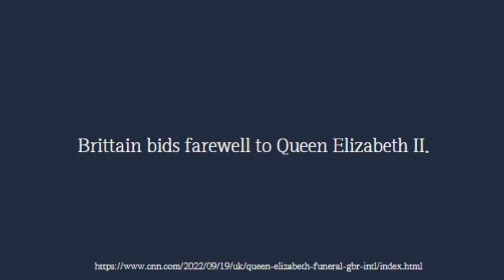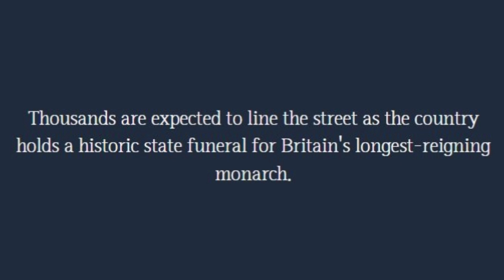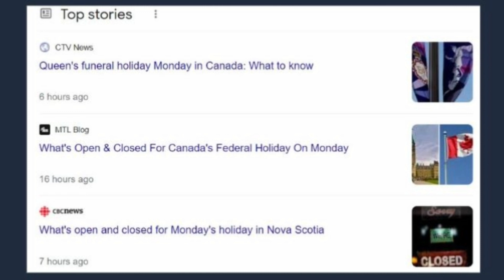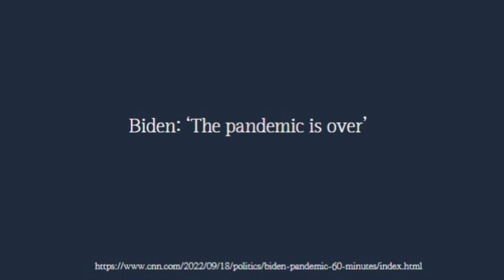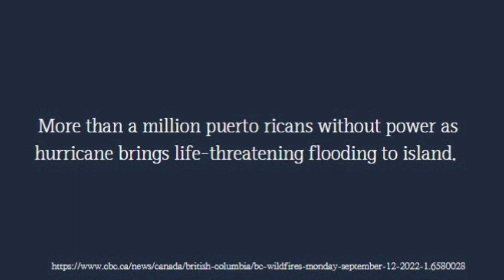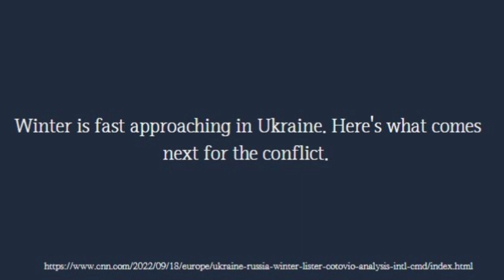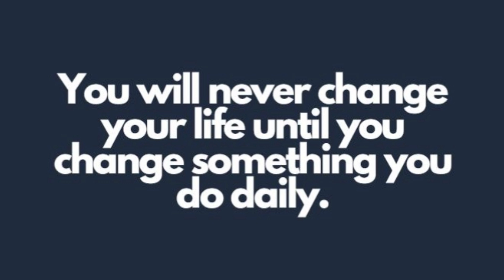[매일매일영어쉐도잉 Ep.56] CNN 미국 바이든 대통령 팬데믹 끝났다? 외 영국, 우크라이나 소식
[매일매일 영어쉐도잉 Ep.56] CNN 미국 바이든 대통령 팬데믹 끝났다? 외 영국, 우크라이나 소식

📚 "프리미엄 영어 뉴스 공부법" 클래스 신청 바로가기 링크 (5월 30일 클래스 오픈!):

📚 클래스유와 더불어 이젠 그로우에서도 만나보실 수 있어요! 강의 신청 바로가기 링크 (7월 27일 클래스 오픈!)

MY Books:
🚀  네이티브는 쉬운 영어로 말한다 경제 뉴스 헤드라인편

* 영어뉴스 효율적으로 공부하는 방법 - 외신 헤드라인 분석 Top 3 step-by-step guide to understand economic news

WHO AM I:
I’m Saemi (I also go by Nadine), a former financial journalist turned media and communciations scholar, YouTuber, author, and pianist having worked across three different continents, 4 different cities in NYC, Chicago, London, and Seoul.  I make videos that explore the strategies and tools that help us live happier, healthier and more fulfilling lives.

GET IN TOUCH:
If you’d like to talk, I’d love to hear from you. I try my best to reply to things but there sadly aren't enough hours in the day to respond to everyone 😭